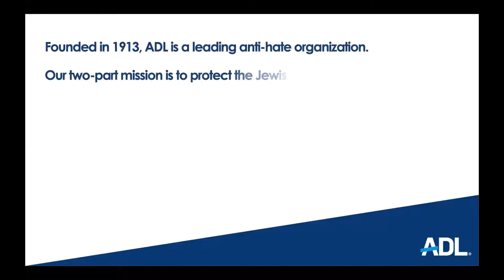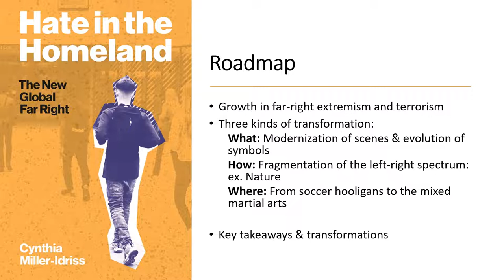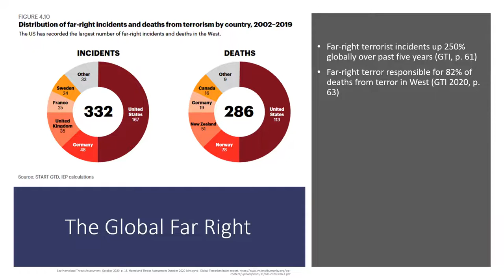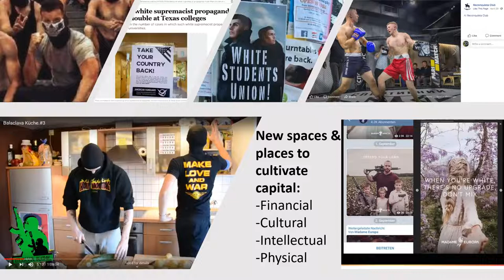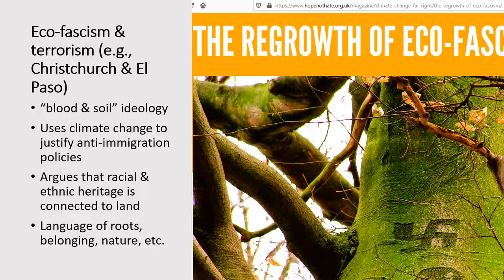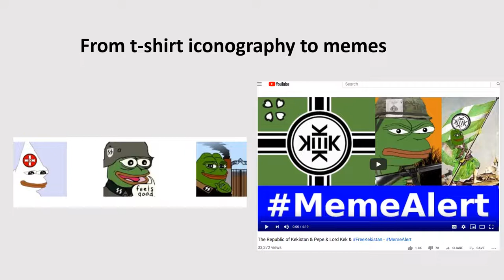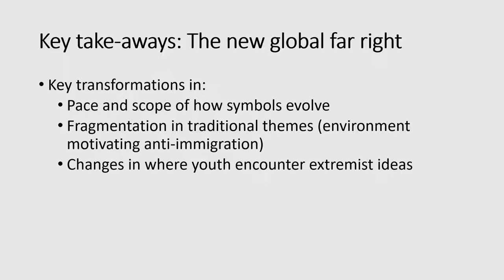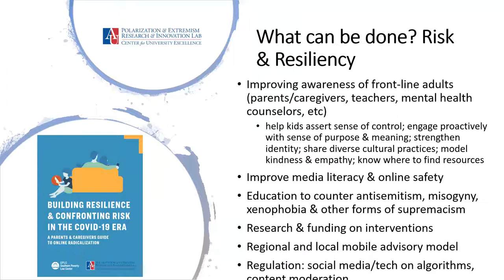Extremism - The Appeal, Recruitment and Radicalization of Our Youth Here at Home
Extremism: The Appeal, Recruitment, and Radicalization of Our Youth Here at Home with Dr. Cynthia Miller-Idriss, award-winning author and scholar of extremism and radicalization.